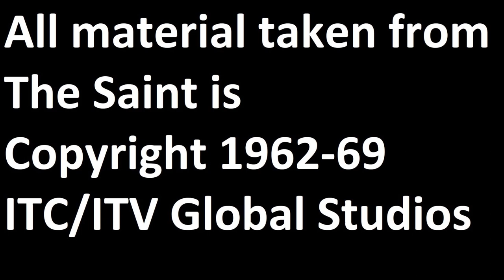The Cars of The Saint (2020 Edition) - Lloyd Vehicle Consulting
This time, it is a programme that I can scarcely believe I have not covered before, ITC's The Saint, starring the irreplaceable Roger Moore. Produced from 1962-8 (although the original broadcast run ended in 1969), four filming blocks of the series produced a total of six seasons and 118 episodes. Trying to contain The Saint's halo and his incredible eyebrows was quite a task, but Roger Moore was a natural.

Filmed at Elstree Studios with location filming in Hertfordshire, Buckinghamshire and the Home Counties for the majority of episodes, sometimes filming did go further abroad (such as Lowestoft or Wales), and unusually for an ITC series of the 1960s, at least four episodes had genuine foreign location filming! Produced by Robert S. Baker and, for the black and white episodes at least, Monty Berman, the series went into colour in late 1965 with "The Russian Prisoner", at which time Monty Berman departed The Saint to work on The Baron and Baker continued with Roger Moore himself as co-producer, hence Bamore Productions.

In this video, I get the P1800 and 1800S Volvo model designations mixed up, reel off an incredible list of fine British sports cars used in the final ever episode, once again get enthused by Vauxhall press cars and deliberate over 1920s Rolls-Royces... Oh, and I also speak for far too long about far too little. Nothing untoward, then!